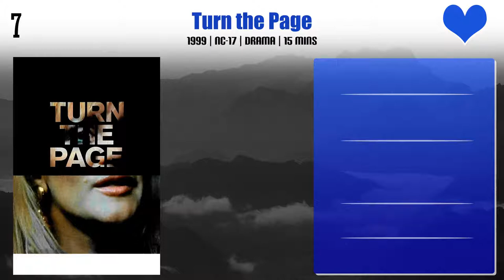Ginger Lynn Allen Top 10 Movies | Best 10 Movie of Ginger Lynn Allen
Top 10 Movies of Ginger Lynn Allen

Find the list of movies by Ginger Lynn Allen you can find more information, movie trailers, posters, reviews, youtube links in below link.
Dr. Alien

Pl. Comment down your favorite movie of Ginger Lynn Allen